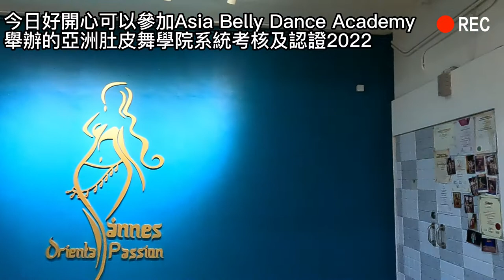Nicole's Dream 第一次嘗試拍Vlog📢📢📢 追求更高的層次，建立更好的自己之挑戰肚皮舞考核2022💪💪💪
第一次拍咗呢段短嘅Vlog，希望唔會悶親大家啦🤣
十分感謝細心的主辦 Asia Belly Dance Academy 舉辦今次的亞洲肚皮舞學院系統考核及認證2022💕
感謝大師Ms. Alla Vatc和Ms. Radmila Dobrynina 的正面及實用的評語🙇🏻‍♀️🙇🏻‍♀️🙇🏻‍♀️
感謝我親愛的Ms. Yannes 鼓勵我去挑戰自己，嘗試不同中東舞風格🥰
我會努力追求更高的層次
我會Practice Practice & Practice
感恩的一天💖

Event: Asia Belly Dance Academy ABDA Syllabus Examination & Certification 2022 亞洲肚皮舞學院系統考核及認證2022
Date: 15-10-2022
考核大師評審：Ms. Alina Malikova, Ms. Julia Farid, Ms. Alla Vatc與Ms. Radmila Dobrynina
Organizer: Asia Belly Dance Academy
Choreography & Teacher：Ms. Yannes Ng (Yannes Oriental Passion)